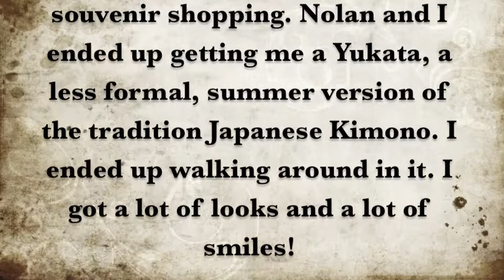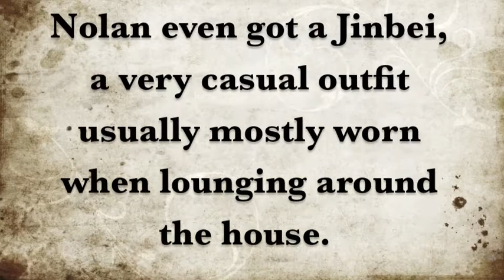Japan Day 10 END- Shopping!